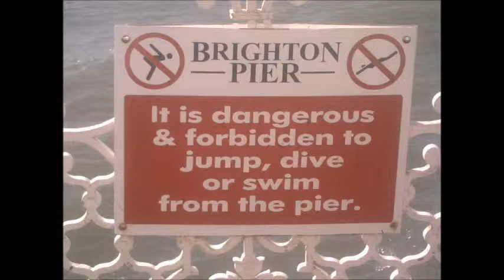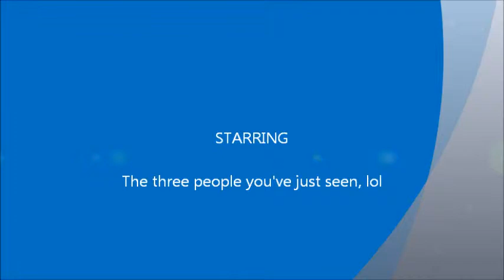My trip to Brighton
The pictures were taken a while ago, but pissed around with movie maker to create this for a laugh. fitted well with the song :)